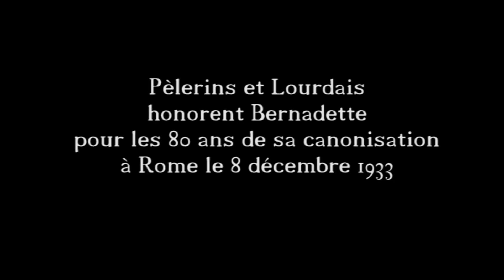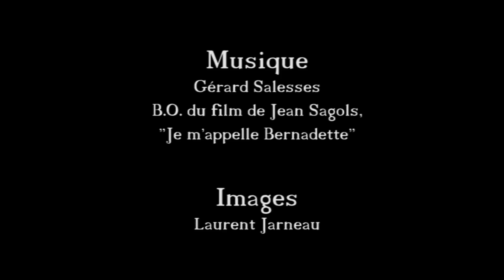Reportage / 80 ans de la canonisation de Bernadette Soubirous en 2013, la procession des Lourdais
Samedi soir 7 décembre 2013, plusieurs milliers de pèlerins se sont unis aux habitants de Lourdes le temps d'une procession et d'une prière à la Grotte des apparitions pour honorer sainte Bernadette dont c'est le 8 décembre les 80 ans de la canonisation. C'est le pape Pie X, le 8 décembre 1933, qui avait proclamé la sainteté de Bernadette. Une vidéo de Laurent Jarneau pour le sur une musique de Gérard Salesses extraite de la bande originale du film de Jean Sagols, "Je m'appelle Bernadette."